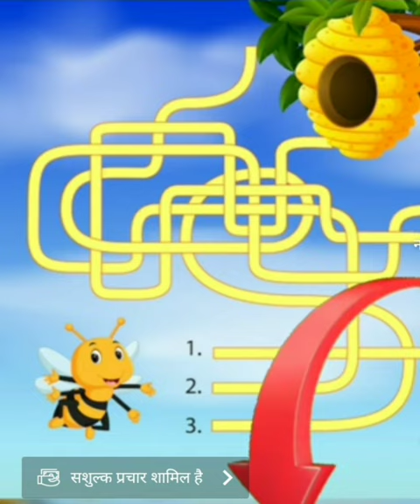😈🤪सही रास्ता खोजिए viral trending short videogame mastermind puzzle shortvideo 😆👍